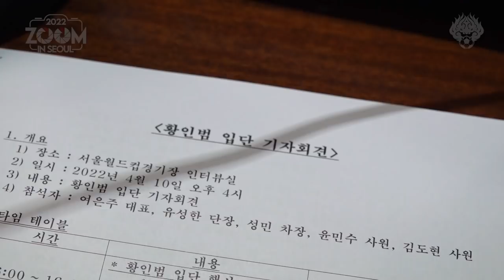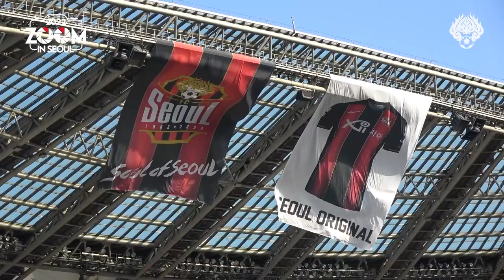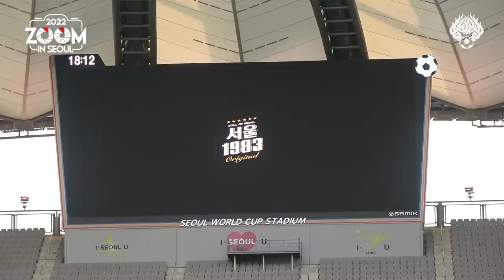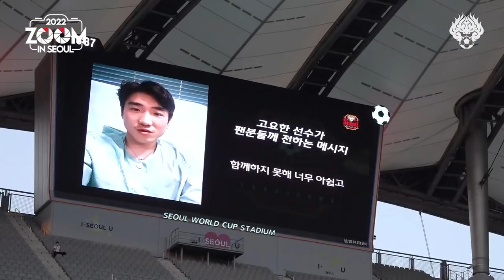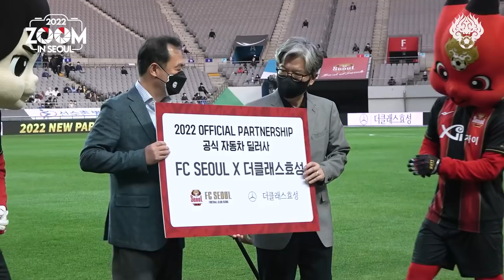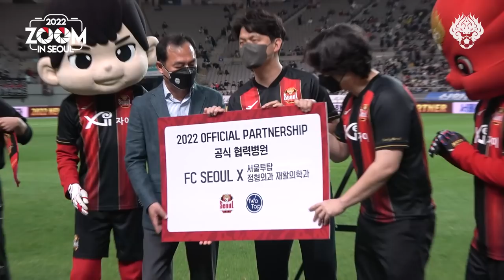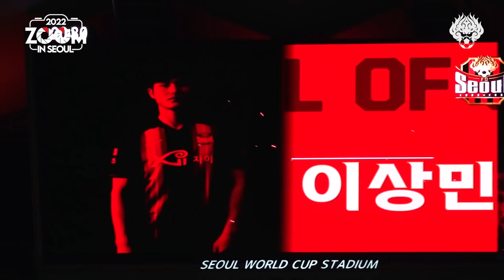줌 인 서울 | 시즌 최다 관중과 함께 봄바람처럼 산뜻한 승리 | 서울 2-0 수원 | K리그1 2022 R9